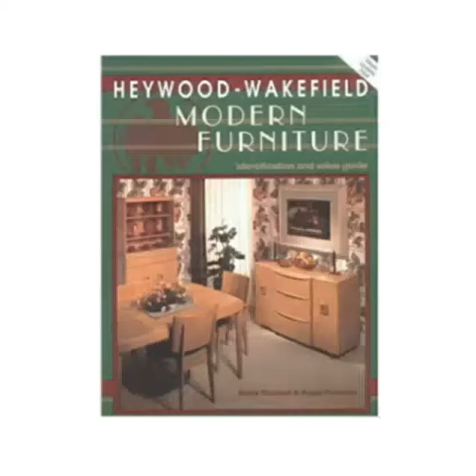a pierre design: heywood -wakefield collection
nancy's living room furniture